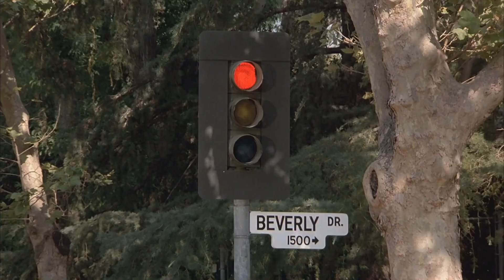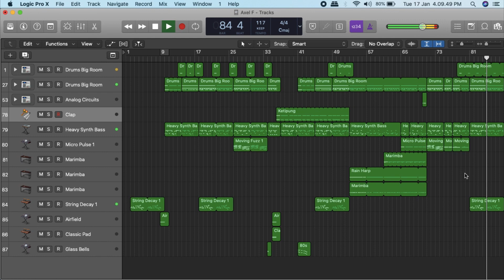Axel F - Harold Faltermeyer | Re-Create Synth